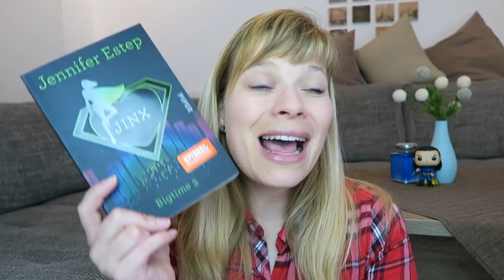Jinx // Spinnenbeute - Jennifer Estep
Jinx: Bigtime 3 - Jennifer Estep

Spinnenbeute: Elemental Assassin 5 - Jennifer Estep

Ein Gratis Hörbuch von Audible: